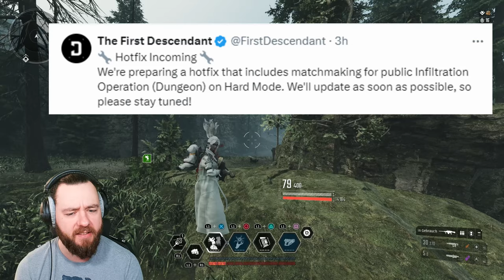DER KRASSESTE FARMSPOT für KUIPER & TRESORE in the FIRST DESCENDANT